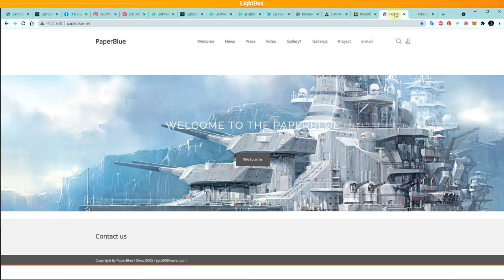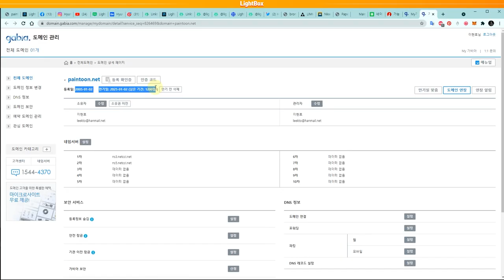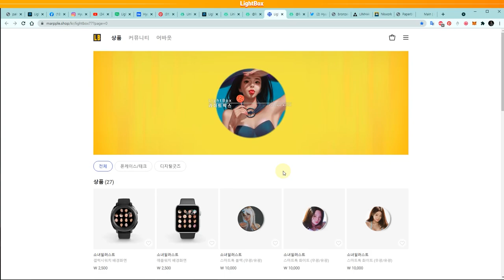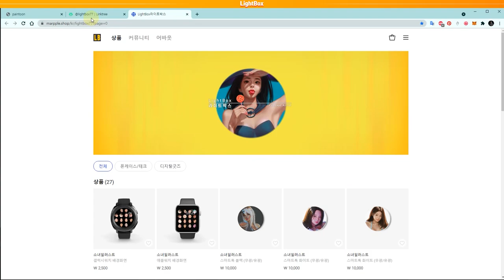20년간 홈페이지 운영 이제... 안녕~~ 링크트리 무료 이용하기!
안녕하세요. LightBox입니다.
구독자 및 아티스트 여러분~ Linktree로 무료로 그림 사이트 링크들을 편리하게 모아 봐요~
여러곳에 흩어진 그림 계정을 쉽게 한곳으로 모을 수 있는 매우 유용한 링크트리를 활용해 보세요.
저도 그동안 운영하던 홈페이지를 이제 더이상 운영하지 않게 되었답니다.

멤버십 회원이 되어 저를 더 열정적으로 후원해 주세요!
Please become a membership member and support me more passionately!

아트스테이션을 통해 후원하기 ( If you would like to support me, you can do it at the following link ) :

본 음성은 인공지능 성우 서비스 타입캐스트에서 제작되었습니다. 인공지능 성우 쥬비